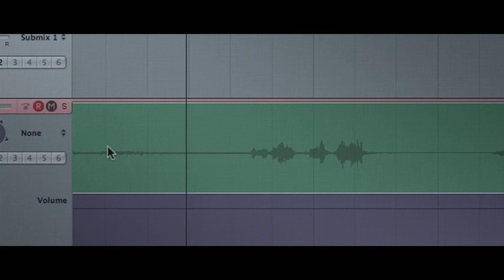OBSERVANCE | Official UK Trailer - on DVD & Digital HD October 10th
In the grip of grief following the death of his young son, his marriage on the rocks and nearing bankruptcy, Parker (Lindsay Farris, Primal) reluctantly returns to work as a private investigator.

Embarking on an unusual assignment to observe a woman from an abandoned apartment, Parker witnesses bizarre and terrifying happenings surrounding her, oblivious to the dark presence threatening to consume him.

The second feature from Australian filmmaker Joseph Sims-Dennett, OBSERVANCE is a terrifying and suspenseful film critics are hailing as the very definition of psychological horror.